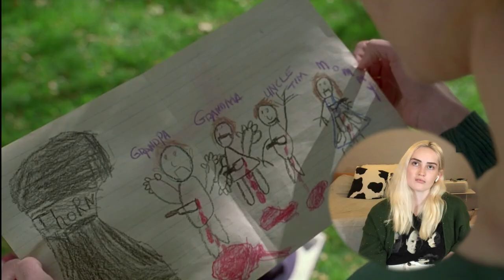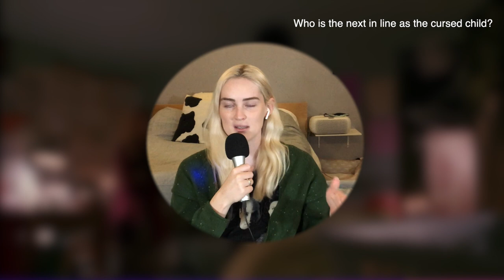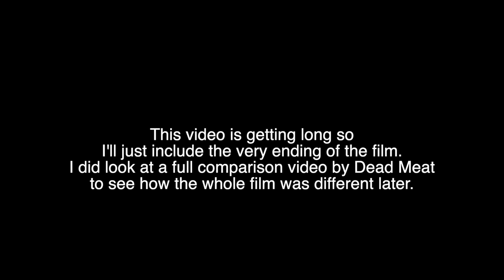Halloween 6 REACTION & RANKING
I rant a lot in this video. So it's extra long. Can't decide if that's good or bad. Anyways, enjoy!